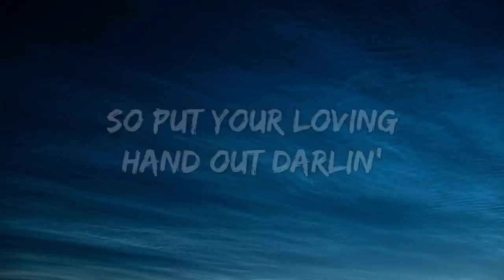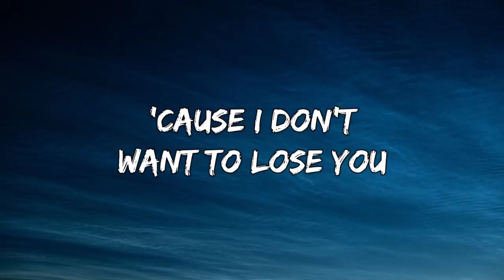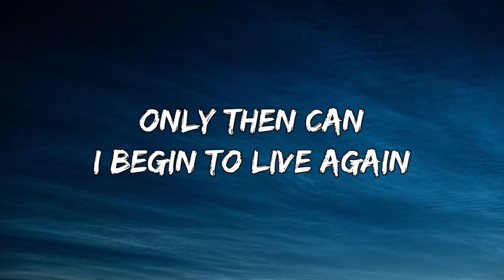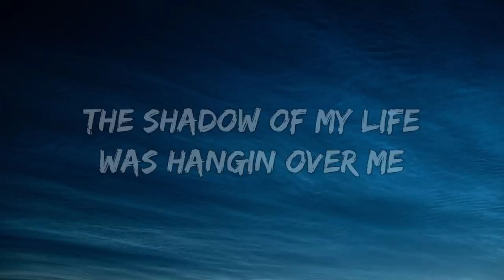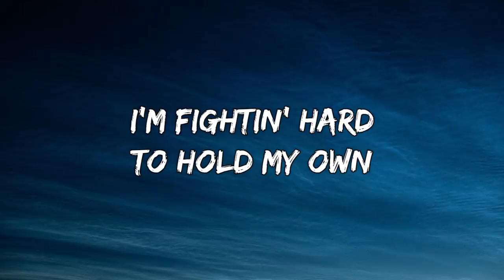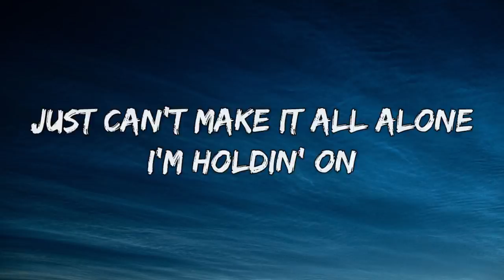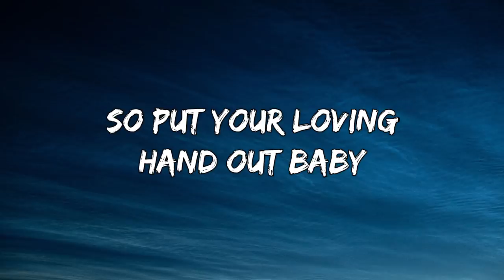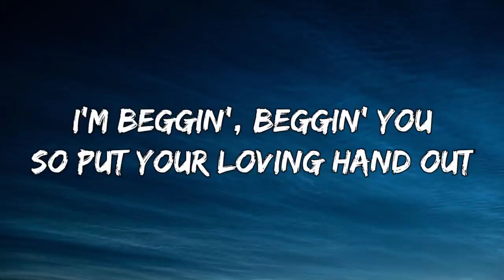Måneskin - Beggin' (Lyrics)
Tags📜